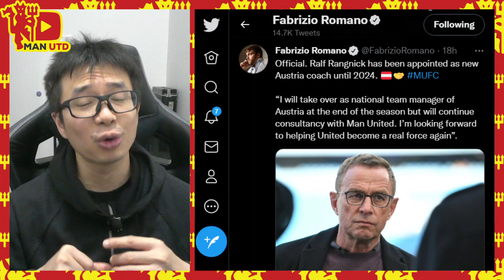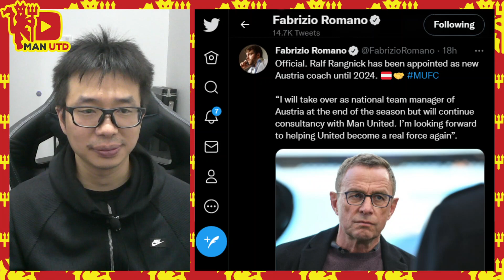Rangnick Jadi Manager Austria, Bagaimana Nasib Ten Hag?